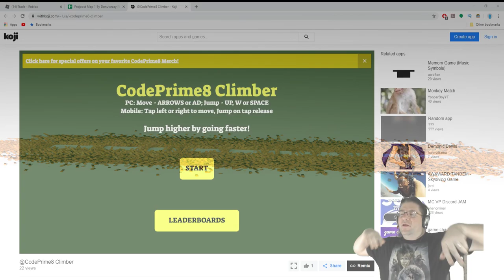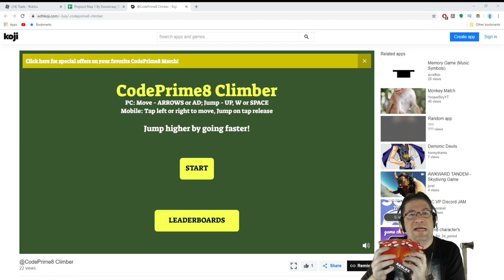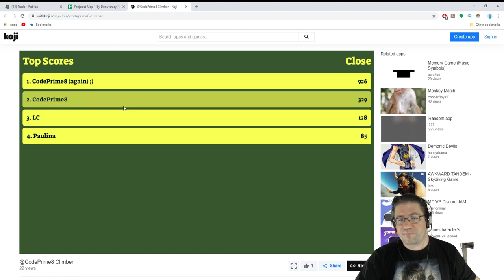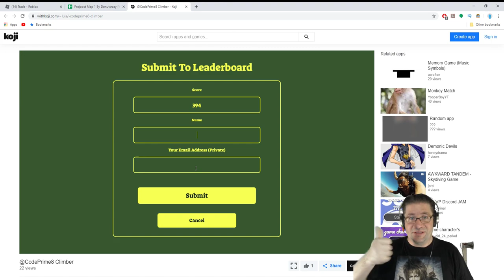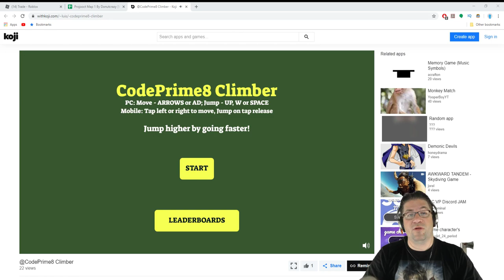TOP 10 WIN FREE ROBUX - Play CodePrime8 Climber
Play Here

HUGE shout out to @madewithkoji for making this Collab happen. You can win $10 in Robux to spend on Roblox. Its Free Robux. Just place somewhere in the top 10 and win a card. Will need your Roblox Name, a good Email, and thats it. CodePrime8 Climber was made with their service Koji, an only game making platform service. We will be doing another promotion where you get to use this service, and I will go play your games. :O So be sure you stick around. This will be going on until SUNDAY NIGHT at midnight. Top 10 Free Win Roblox Robux give away. I can't stress it enough. Free Muns for Game funs.  Love you all!